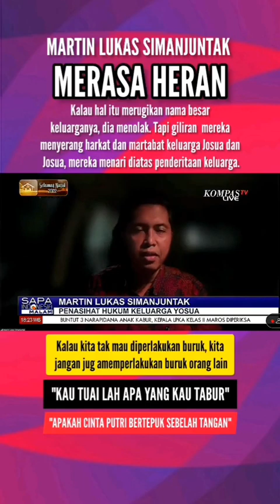Hasil Lie Detector Menunjukkan Kebohongan Putri Candrawathi dan Ferdy Sambo